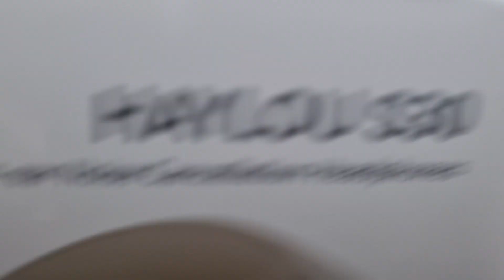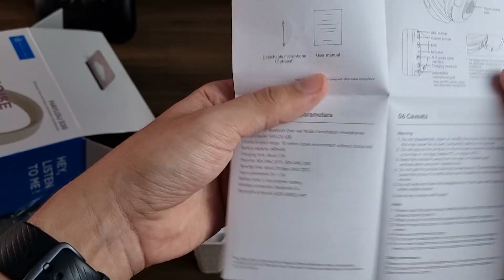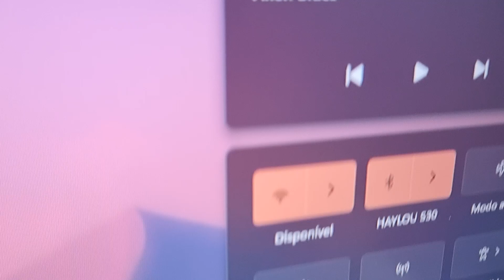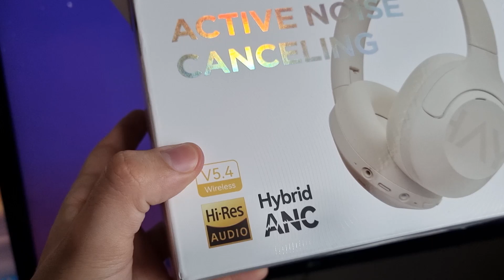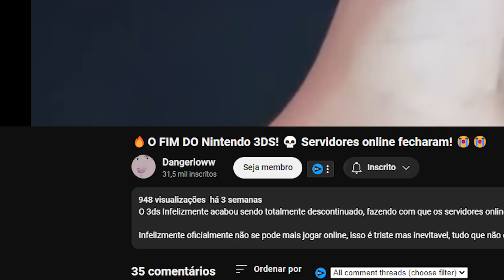ESSE FONE DURA 80 HORAS! 😱 Unboxing/teste S30 ANC!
O S30 é o novo fone da haylou que pode chegar a impressionantes 80 horas de bateria!

-Link do S30 ANC:

-Link do S35 ANC:

🔥Compre usando meu link e ajude o canal sem custo!